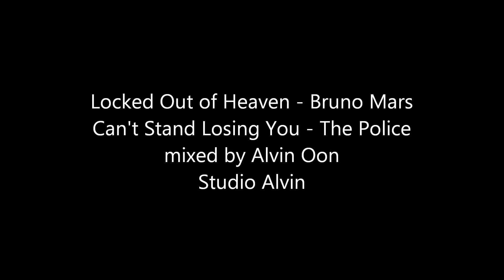Can't Stand Losing You / Locked Out Of Heaven MIX - BRUNO MARS & THE POLICE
A mix of 2 amazing songs - Can't Stand Losing You by The Police and Locked Out Of Heaven by Bruno Mars. Mixed by Alvin Oon - Studio Alvin